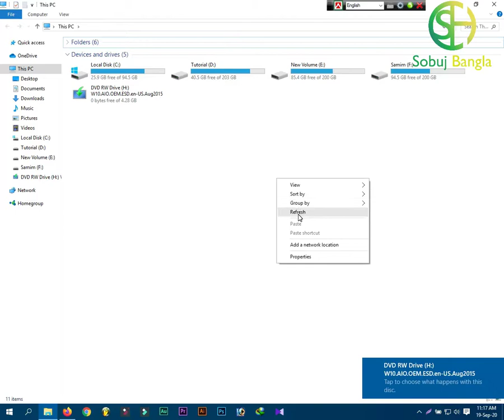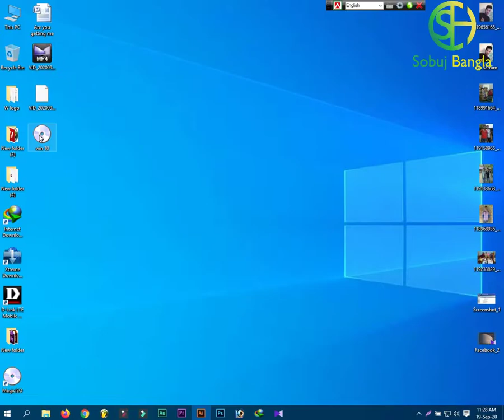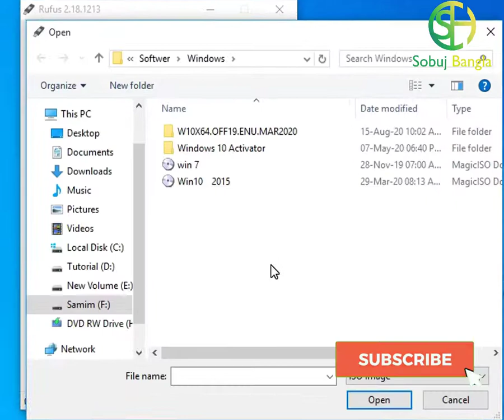How To Create ISO File From DVD/CD With Windows-7, 8.1 , 10 Tutorial-2020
You can learn a lot by watching the videos.

create iso from dvd windows 10
create iso from dvd free
dvd to iso windows 7
power iso
create an iso image from your operating system : windows 10
imgburn create iso
create iso from files
free iso creator

create iso from folder windows 10
best iso creator windows 10
7zip create iso
imgburn create iso

power iso
dvd to iso windows 10
imgburn
windows usb/dvd download tool
iso to usb
bootable usb windows 7 software
bootable usb software
windows 10 usb/dvd download tool
windows 10 bootable usb tool

create iso windows 7
magic iso
windows usb/dvd download tool windows 10
windows 8.1 usb/dvd download tool
windows 10 usb tool
create bootable usb from iso windows 10
windows 8 usb/dvd download tool

7zip create iso
imgburn create iso